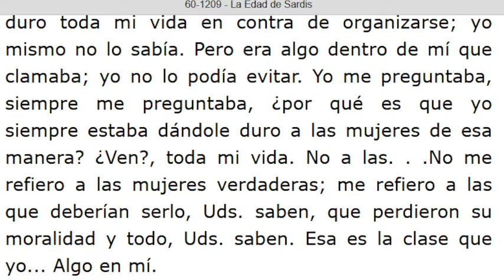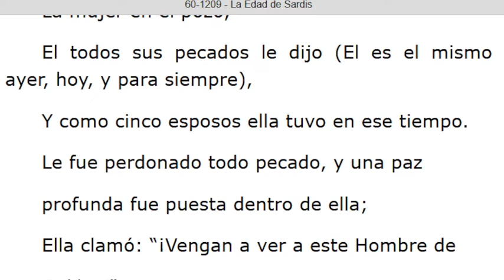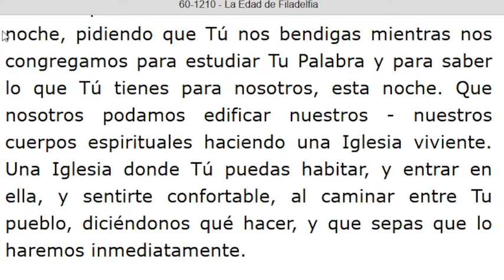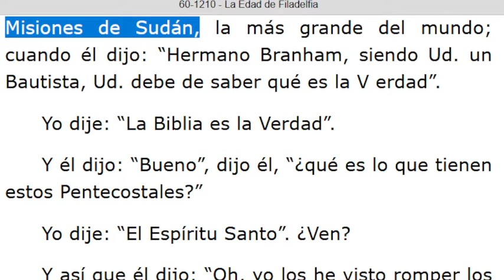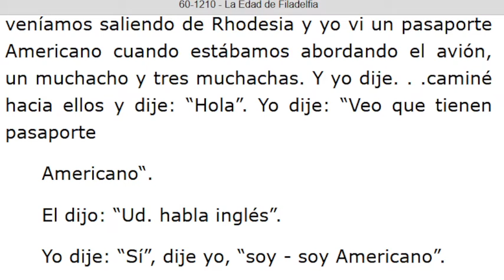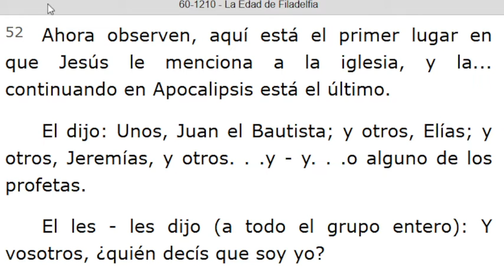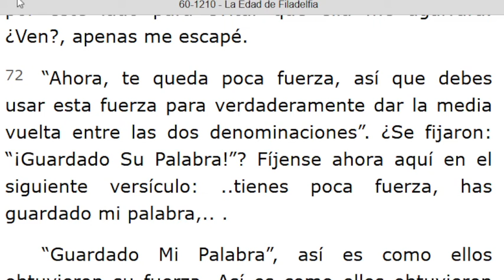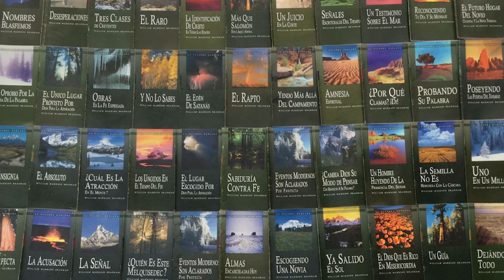LECTURA DE LOS MENSAJES DEL PROFETA !!ELIAS!! WILLIAN MARRION BRANHAM DESDE EL AÑO 1947 Hasta 1965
J e r e m i a s   50:
28. VOZ DE LOS QUE HUYEN  y ESCAPAN DE LA TIERRA  DE BABILONIA, PARA DAR EN SION LAS NUEVAS DE LA  RETRIBUCIÓN DE JEHOVÁ NUESTRO DIOS, DE LA VENGANZA DE SU TEMPLO.

=== INICIA: LA EDAD DE SARDIS - 60-1209. Párrafo: 85. TERMINA Párrafo: 112...
=== INICIA: LA EDAD DE FILADELFIA - 60-1210...TERMINA Párrafo: 80...